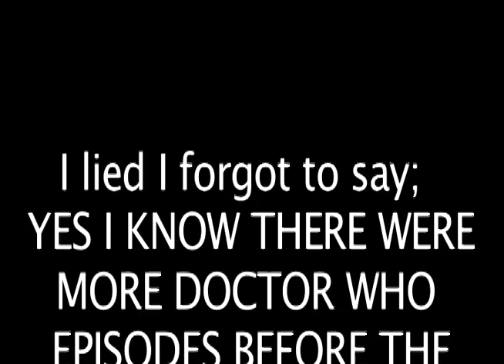Foriegn Lands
US:
CALL US! (:
(832) ETRIKE-0 {387-4530}